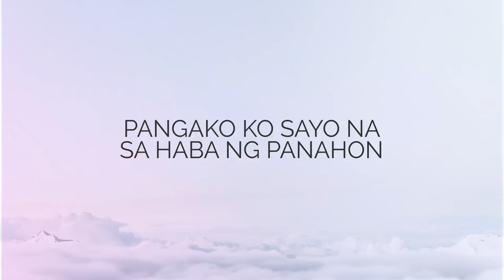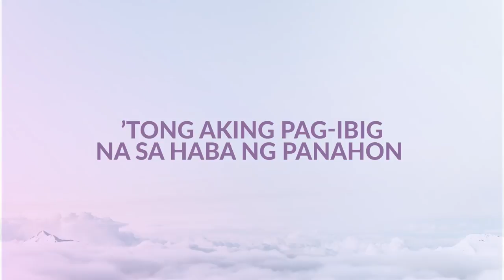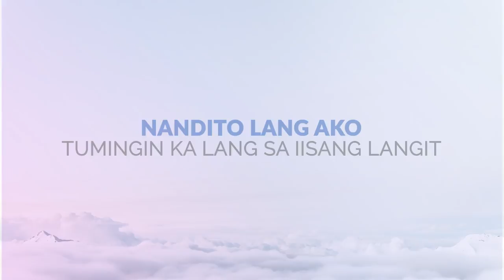John Cadelina | Iisang Langit | Official Lyric Video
On Amazon